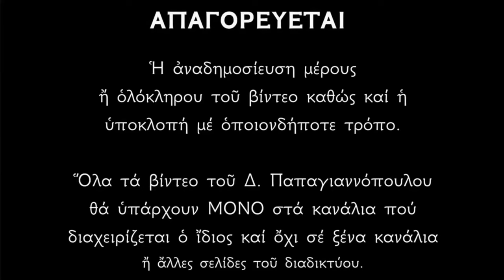🌸 Προσευχή για ευλογία Βασιλόπιτας !! (Ακούστε την πριν κόψετε την πίτα)